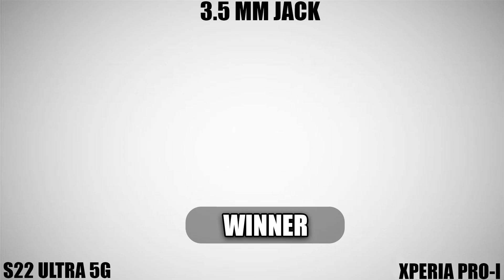Samsung galaxy S22 ultra 5g vs Sony xperia Pro-I full comparison